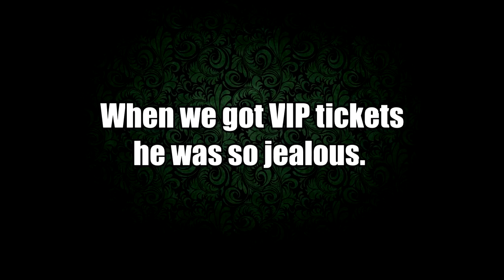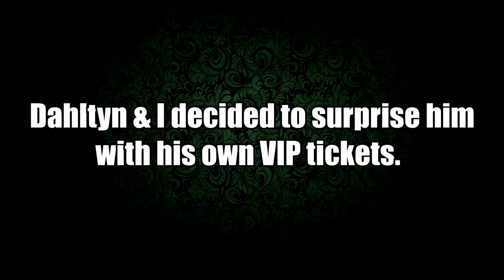Surprising Our Friend With Justin Bieber Tickets JoHarrington Ethel